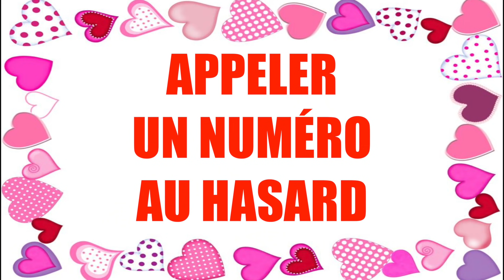SAINT VALENTIN : 10 CONNERIES A FAIRE ! DELIRES DE MAX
Un podcast humour sur la Saint Valentin, une vidéo drôle sur les conneries à faire, et les attentes vs réalité.

Qu’on soit en couple ou célibataire, la Saint-Valentin est l’occasion soit de devenir romantique, soit de rester seul à la maison à manger des chocolats, soit de faire plein de bêtises ! Dans cette vidéo, plusieurs personnages vont réaliser plein de conneries amusantes et pas dangereuses autour de la St-Valentin ! Des pranks que vous pourrez faire à vos amis ! Je vais même finir complètement trempé ! Ne manquez pas ça !

Mes podcast humour autour du sujet de la Saint-Valentin, sur l’amour, les couples et les filles :

Bienvenue sur la seule et unique chaîne officielle des Délires de Max !
Pour vous, un programme unique et complet : humour, podcasts, sketchs, parodies, vidéos drôles, personnages originaux, tags, challenges, défis, tutos, conseils, gaming, dégustations, unboxing, chansons, fun et plein de délires !